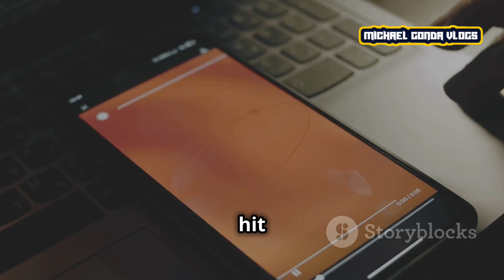5 Mistakes to Avoid When Buying a Property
Buying a property can be a complicated process, and making the wrong decisions can cost you time and money. In this video, we’ll go over the 5 common mistakes that you should avoid when purchasing a property. From skipping the inspection to not understanding your mortgage, these tips will help you navigate the buying process smoothly. Whether you're a first-time homebuyer or a seasoned investor, this guide will ensure you make informed decisions. Don’t miss out on these essential tips to avoid buyer's remorse!